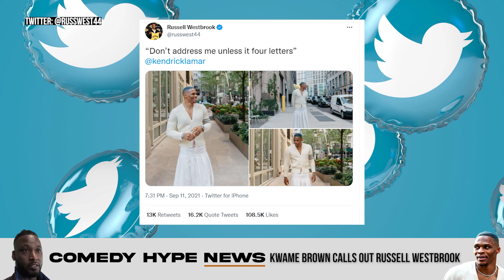Kwame Brown Angrily Calls Out Russell Westbrook For Wearing Dress: "F*ck You!"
- For a new episode of 'The Comedy Hype News Show'; Pierre, Capone, & Vanessa Fraction speak with Symphony Thompson about ex-NBA Player Kwame Brown's issue with seeing Russell Westbrook in what many are calling a dress. Instagram: @ComedyHype & Twitter: @ComedyHype_